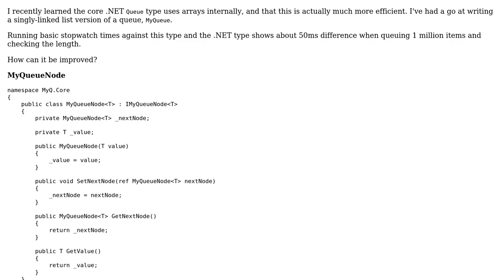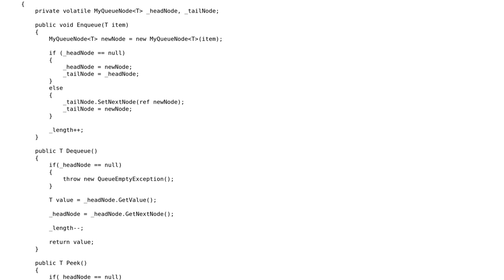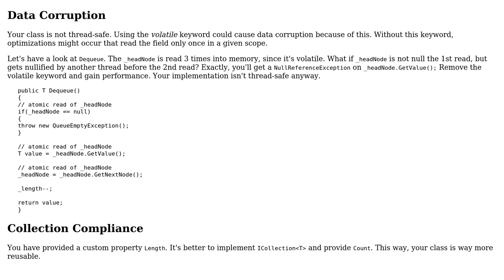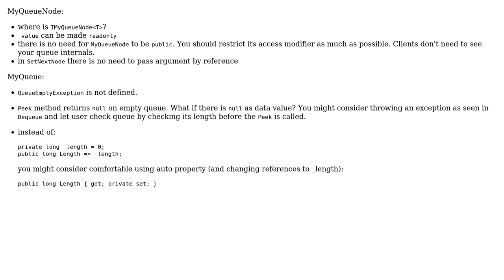Code Review: Singly-linked list queue (3 Solutions!!)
Code Review: Singly-linked list queue

With thanks & praise to God, and with thanks to the many people who have made this project possible! | Content (except music & images) licensed under CC BY-SA | Music | Images & others | With thanks to user vishnu vardhan user vasek user t3chb0t user Lee user dfhwze and the Stack Exchange Network Trademarks are property of their respective owners. You are responsible for your own actions.